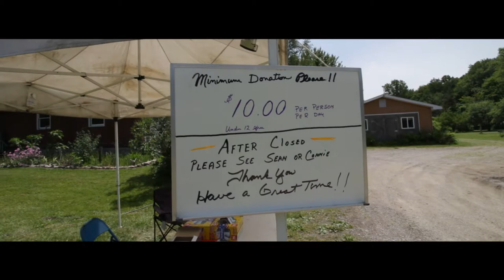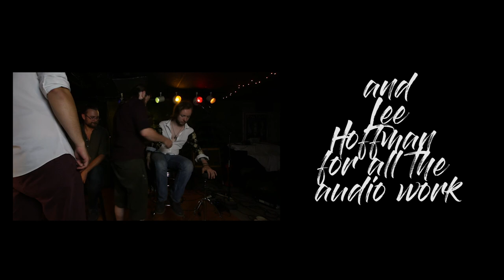Folk You Part 1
Part 1 of our Folk You mini series. Thank you to everyone who came out and made this possible, Thank you Connie and Sean for all the work you would put into it.  FOLK HAPPY!

The Tom Toms at 3:25

Perception at 8:16

The Gasoline Gypsies at 12:15